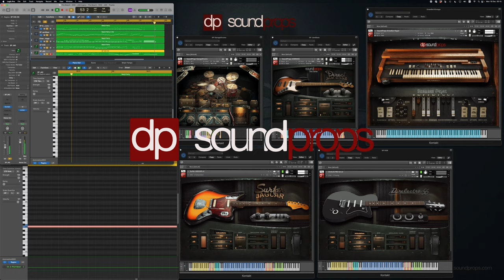The Beach - D56 - JAG